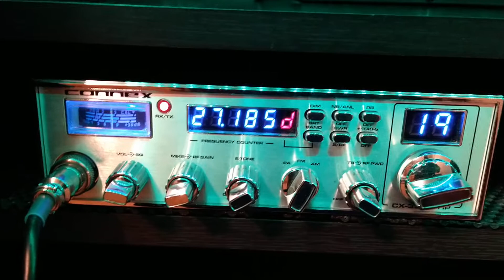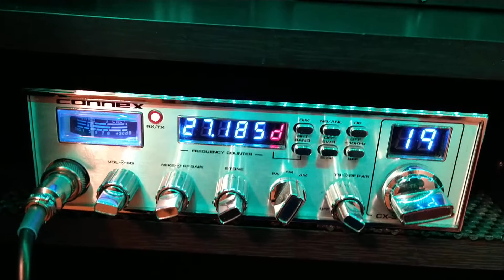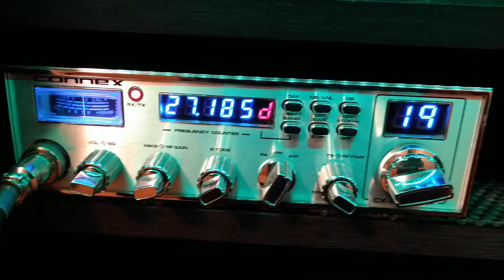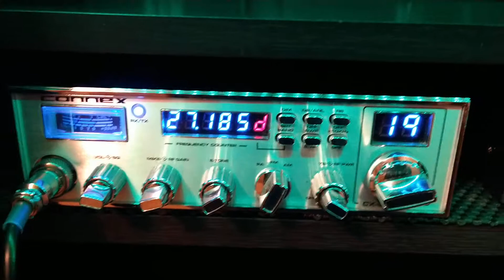Skip came and went, Freddy 13 WY and truck driver Scott MO